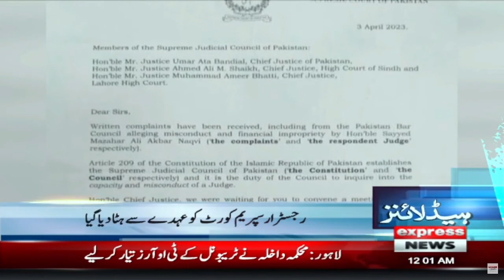Election Case: Govt files Plea Seeking Reconstitution of Bench - News Headlines 12 AM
Election Case: Govt files Plea Seeking Reconstitution of Bench - News Headlines 12 AM  | Election 2023 | Express News | 4 April 2023